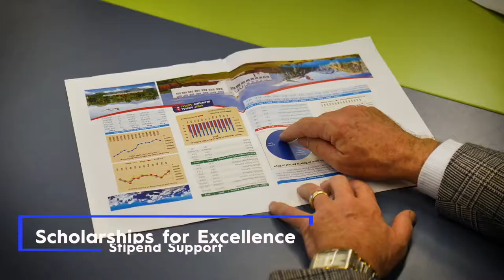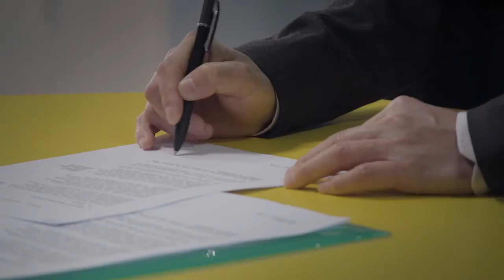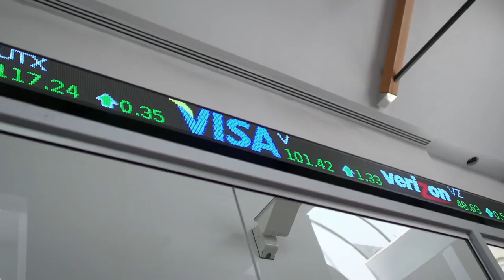Learn about our scholarships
We've got loads of scholarships available, so you should be able to find the perfect one for you.

Applications for 2020 close on 15 August.